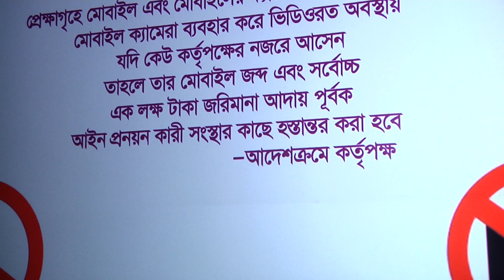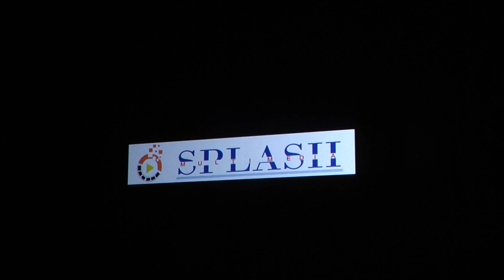Dhaka Attack (2017) | Bengali Film | Premier Show At STAR Cineplex | Arifin Shuvoo | Mahi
Movie: Dhaka Attack / ঢাকা অ্যাটাক
Starring: Arifin Shuvoo, Mahiya Mahi, ABM Sumon, Nawshaba, Shipan Mitra, Shatabdi Wadud, Afzal Hossain, Alamgir & Many More
Direction: Dipankar Dipon
Story & Overall Supervision: Sunny Sanwar
Screenplay: Abhimonnu Mukharjee, Dipankar Sengupta Dipon & Sunny Sanwar
Production: Splash Multimedia, Three Wheelers Ltd. & Dhaka Police Paribar Kallayan Samity Ltd.
Dialogue: Hasnat Bin Motin, Asad Zaman & Shahjahan Sourav
Music Composition: Arindam Chatterjee, Adit, DJ Rahat
Cinematography: Gopi Bhagat, Arichit Patel, Shouvik Bosu, Khayer Khandakar & Naim Fuad
Action: Rajesh Kannan, Edward Gomez & Bhatija Chunnu
Choreography: Tanjil & Sumon